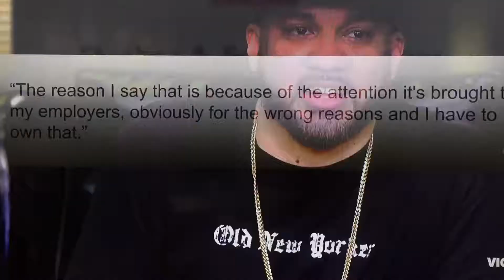Stephan A.§§ Smith